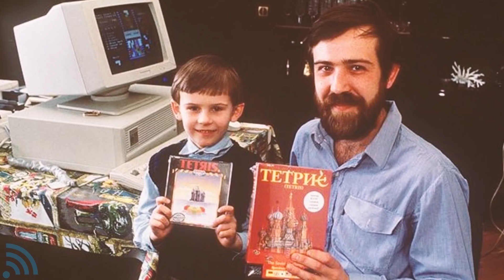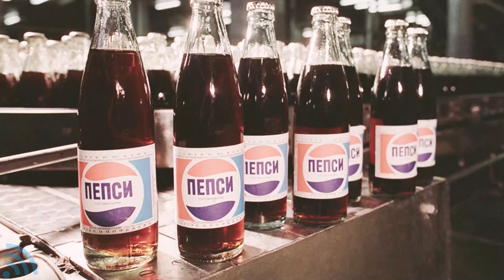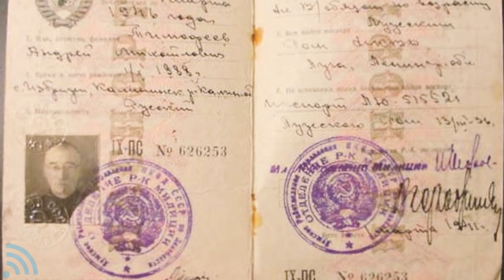Yakın Tarihin Yıkılan En Büyük Devleti Sovyetler Birliği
Bir döneme damgasını vuran, dünya tarihini derinden etkileyen ve yakın tarihin yıkılan en büyük imparatorluğu olan Sovyetler Birliği hakkında ilginç bilgiler. Sosyalizm ideolojisinin dünyaya yağıldığı Sovyetler Birliği içinde enteresan detaylar barındırıyordu. Amerika ile girdiği soğuk savaş ve uzay yarışı bundan 25 yıl öncesine kadar herkesin yakından takip ettiği olaylardı. Sovyetlerden geriye bugün başta Rusya olmak üzere bir çok devlet kaldı. Lenin, Stalin, Kurşçev ve Gorbaçov gibi ilginç lidere sahip olan SSCB komünizm felsefesine gönül verenlerin favori ülkesiydi. Sovyetler Birliği hakkında tarihinden kültürüne, günlük yaşamından siyasetine bir çok ilginç bilgiyi  belgesel tarzındaki bu videoda bulabilirsiniz.

3. DÜNYA SAVAŞI ÇIKARSA EN GÜVENLİ 4 ÜLKE

1 TL'Yİ 1 MİLYON TL YAPMANIN EN HIZLI YOLU

TÜRKLERİN AKIN AKIN GİTTİĞİ UKRAYNA NASIL BİR ÜLKE?